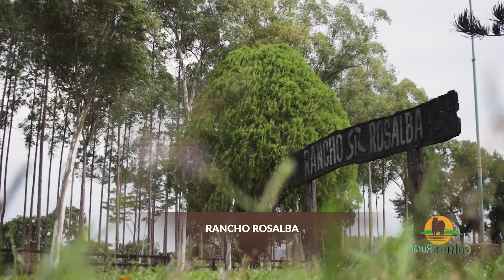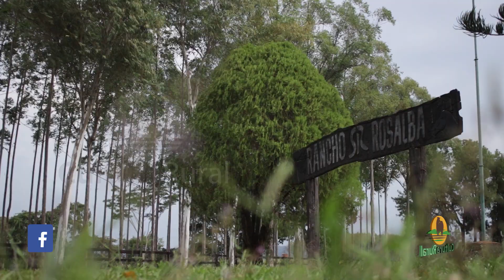RANCHO ROSALBA_DOCUMENTAL NELORE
EN ESTA OCASIÓN VISITAMOS RANCHO ROSALBA EN LA CUAL PODEMOS NOS ADENTRAMOS EN LA RAZA NELORE, EL ING. JOSÉ SALOMÓN NOS CUENTA EN ESTA ENTREVISTA LA HISTORIA Y EL SISTEMA DE TRABAJO QUE REALIZAN EN RANCHO ROSALBA DISTRITO DE CARAYAÓ.